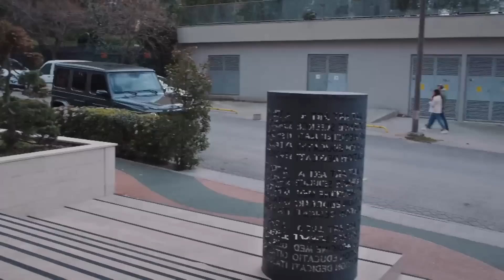Melek, Zeynep'in Ayaklarına Kapandı - O Kız 22. Bölüm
Melek, Zeynep'in gitmesine engel olamadı. "SENİN ANNEN BENDİM!"

O Kız'ın 1 Mart Çarşamba günü yayınlanan 22. Bölümünde Sitare, Zeynep'in gerçek babasının peşine düşüyor!

Zeynep ve Melek el ele donup kalmış gibilerdir. Kadir hayal ettiği büyük anne kız kavuşmasını heyecanla beklerken, Sitare onlardan birkaç metre arkada nefesini tutmuş Zeynep’in tepkisini bekliyordur. Melek, Sitare’nin oyununa hazırlıksız yakalanmış durumda, şoku atlatıp tepki bile veremeden Zeynep’in suratına bakmaktadır. Zeynep allak bullak olmuştur.

Zeynep dev bir şok içindedir artık. Nefes bile almadan Melek’e bakakalırken, Melek tutuk bir halde mırıl mırıl büyük itirafa başlar. Kadir çocuksu bir heyecan içinde, yerinde zor duruyordur.

Paralelde Doruk allak bullak onları izliyordur. Onları duyamıyor ama beden dillerinden, arada inişli çıkışlı yükselen Zeynep’in sesinden ne olduğundan en ufak şüphesi yoktur. Zeynep artık gerçeği öğrenmiştir.